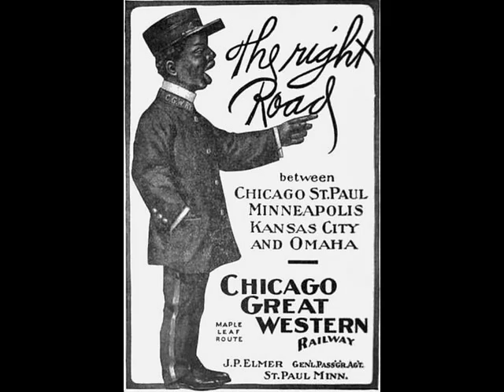George O'Connor - Nigger Blues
Nigger Blues
18 juillet 1916 (musique et paroles de Lee Roy "Lasses" White)
chanté par George O'Connor
disque Columbia A-2064 matrice 46920